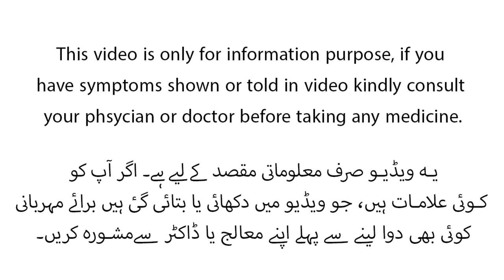Ytig & Ytig Plus Uses | Manhood Weakness | Erectile Dysfunction medicine In Urdu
Ytig or Ytig plus is a erectile dysfunction mdicine. its composition contains zinc, horny  goat weed , salajet etc these are all naturaly found herbs. ytig is a very effective medicine for people with low sex drive , low Testosterone harmones and people suffering with erectile dysfunction.Ytig is prescribe to people having low sperm count. ytig plus aand ytig is also advised for patients suffering with low stamina .how to use ytig or ytig plus is explaianed in this video.ytig uses are explained in this video.if you want to know how to increase your sexual power then watch the video till end. side efects of ytig or ytig plus.
Hello viewers aj ki video mein bt krne ja rha hu ytig aur ytig plus tablet k bare mein yeh aik aisi dawa ha jo k sexual dysfunction say taluq rakhne wale masail k lye di jati ha jaise k apki sex drive kam ha apka stamina kam ha apki errection powerful nai ha in tamam soorato mein ytig ya ytig plus doctor prescribe kr skte hain apko lekin is medcine ko jane k lye zaruri ha k hm iski compositon ko smjhen ta k is medicine ko behtar tariqe sy smjha ja ske sb sy pehle apko yeh bta du k ytig k andr tamam qudarti toor par payi jani wali herbs hain sb sy pehle isk andr majood ha horny goat weed yeh aik chinese herb ha jis k andr Icariin majood hota ha bht limited sa scientific evidence ha k Icariin blood flow ko behtar krta ha jis sy male reproductive organs tk khoon ki zayada miqdar phnchti ha jiski wja sy apko powerful errections ho skte hain apki sex drive bhar skti hain isk elawa ytig ki compostion mein salajit aur zinc majood yakeenan ap ne slajit  k bare mein suna ho ha salajit k andr ik chemical majood hota ha Asphaltum yeh aik aisa chemical ha jo k male sperm count ko bharhata ha yani apk sperm ki quantity  kam ha jiski wja sy apko mardana infertility ka masla ha to usk lye yeh bht acha ha isk sath sath yeh testerone levels ko bharna ka kam bhi krti ha jis sy apki sex drive bharti ha ytig ki compostion mein 3sri cheez ashwagandha herb ha withania somnifera majoof hoti ha jis k andr anti anxiety properties hain jo k apk stress ko kam krne k sath male infertility aur heran kun tor par female infertility k lye bhi bht useful tasawar ki jati ha in short is medicine k istemal sy apk sexual dysfunction sy related tmam masle hal ho skte hain is medicine ki recommended dosage din mein ik br ha kam sy kam 4 hafte istemal krne k bd apko is k fayde nazar ayen gay agr hm is k side effects k bt krien to chunk is mein naturally found herbs hain to isk kuch khas side effects nai hain
your quieres
ytig plus
ytig plus tablet ccl benefits in urdu
ytig tablet benefits
ytig mi sachet
ytig plus tablet uses in urdu
ytig
ytig plus tablet benefits in urdu
ytig plus tablet
follow on instagraam @medicks812